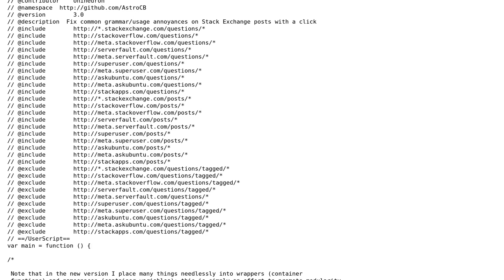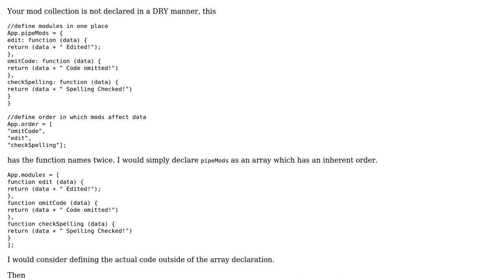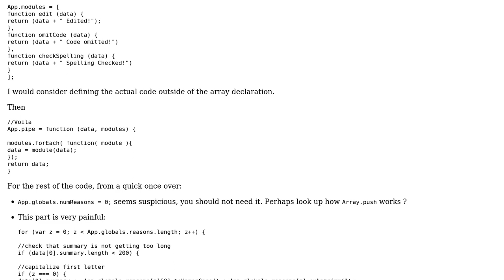Code Review: The Stack Exchange Editor Toolkit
With thanks & praise to God, and with thanks to the many people who have made this project possible! | Content (except music & images) licensed under CC BY-SA | Music | Images & others | With thanks to user konijn user J.Todd user Jamal and the Stack Exchange Network Trademarks are property of their respective owners. You are responsible for your own actions.